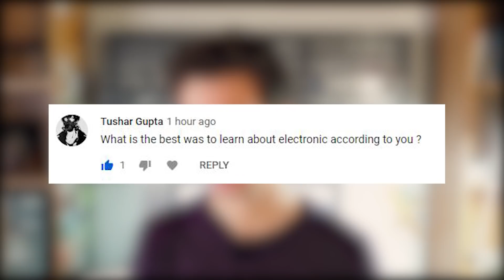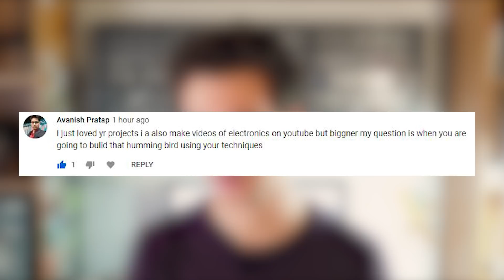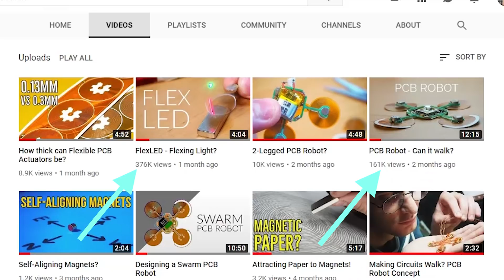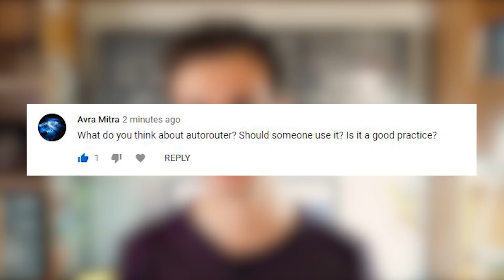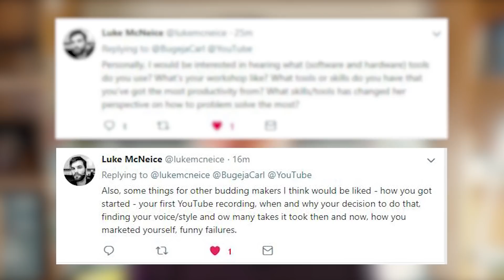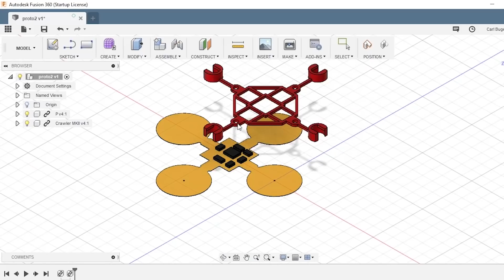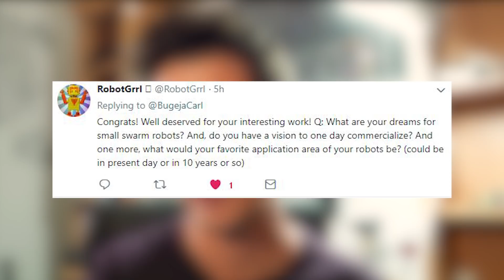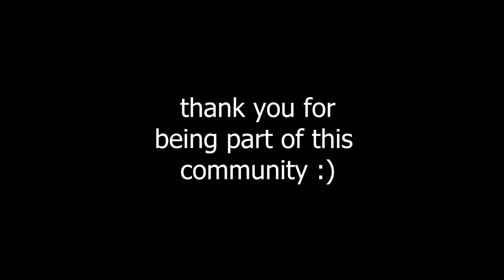Answering Your Questions!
Q&A video about my projects and my engineering experience (so far)! Thank you for everyone who asked me questions!